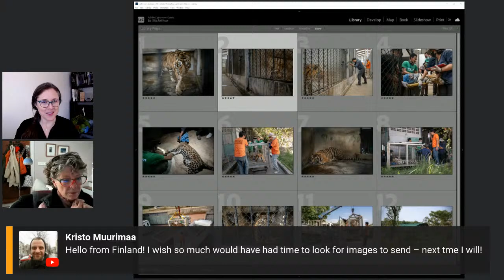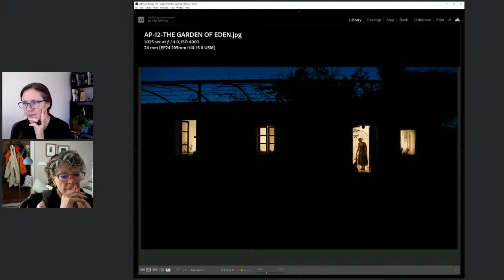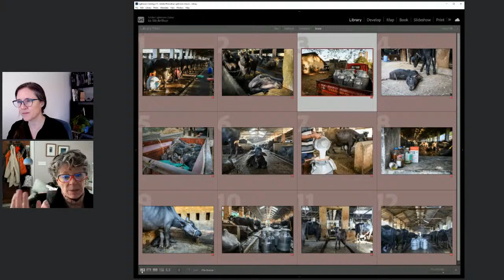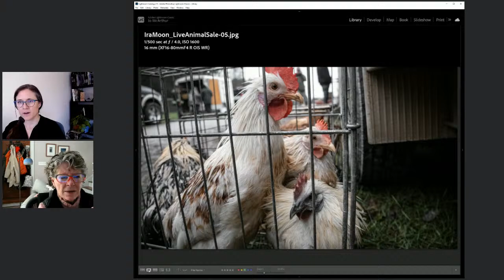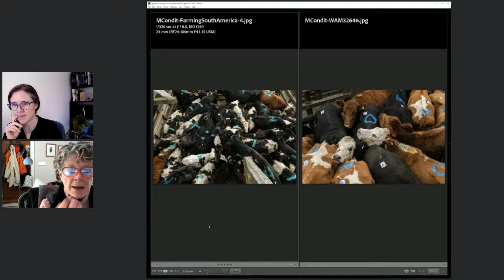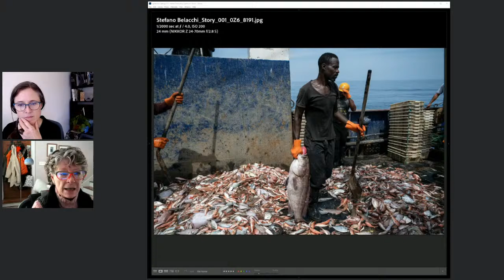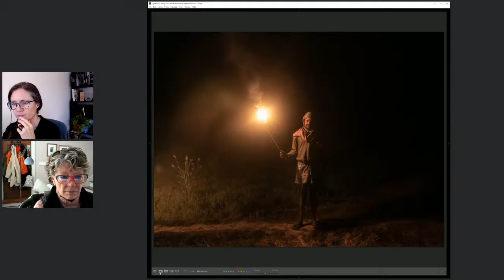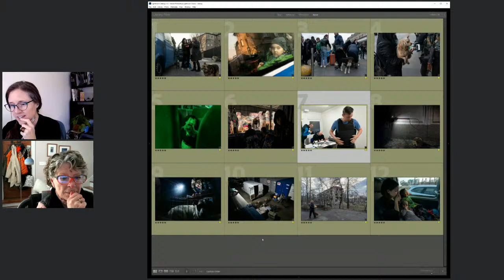How to Tell Better Animal Stories - Photo Story Critiques with Kathy Moran & Jo-Anne McArthur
Award-winning photojournalist, Jo-Anne Mcarthur, and acclaimed photo editor, Kathy Moran offer their expert opinions and advice on animal photo stories.

Gain valuable insights into the art and skill of animal photojournalism and learn how to convey stories effectively through your own photography. With their expert advice and guidance, you'll improve your photography story skills and be inspired to create meaningful photo essays.

About the Experts:

Jo-Anne McArthur is an award-winning photographer, author, photo editor, and sought-after speaker. Through her long-term body of work, We Animals Media, she has documented our complex relationship with animals around the globe.

Kathy Moran is co-founder of Moran Griffin, Inc. and works as a photo editor and project consultant. Previously, she was National Geographic magazine’s deputy director of photography. Kathy is the chair of London’s Natural History Museum’s “Wildlife Photographer of the Year” competition (2023–2026). She is a founding member of the International League of Conservation Photographer and currently serves on its board. She is on the advisory committee for Focused on Nature.

Make your one-time gift today or become a monthly donor to sustain our work year-round